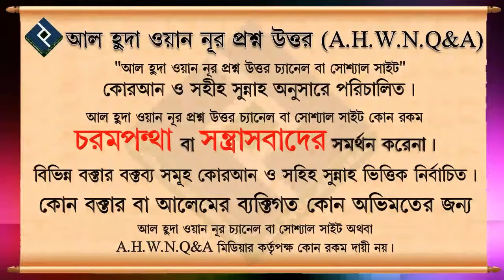অমুসলিম বাড়িতে দাওয়াত খাওয়া এবং অমুসলিমের সাথে বন্ধুত্ব স্থাপন সম্পর্কে কিছু কথা ᴴᴰ┇শাইখ মুহাম্মা